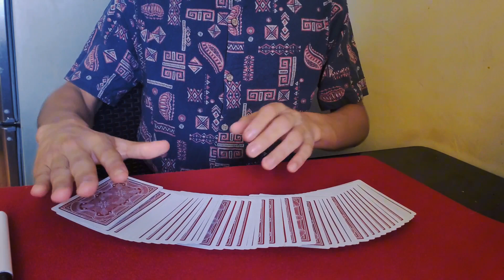TRAVELER'S SIGNATURE by Anthony Vasquez download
A mind-bending trick where the spectator picks a card, signs it, and the signature mysteriously travels to the chosen card! It's stunning, easy, and completely examinable! Add this amazing effect to your repertoire and leave your audience in awe.